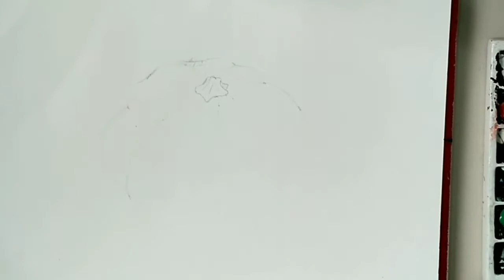Still life study// fruit and vegetables study// still life tutorial//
How to draw and paint in oil pastels on paper